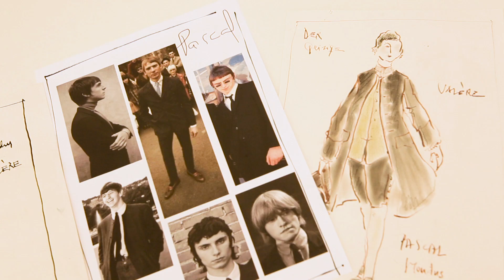Der Geizige - Making Of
Der Geizige
oder Die Schule der Lügner von Molière

Regie Leander Haußmann
Bühne Peter Schubert
Kostüme Janina Brinkmann
Dramaturgie Susanne Meister
Licht Jan Haas

Mit
Jens Harzer (Harpagon), Steffen Siegmund (Cléante), Rosa Thormeyer (Mariane), Pascal Houdus (Valère), Toini Ruhnke (Elise), Marina Galic (Frosine), Sebastian Zimmler (La Flèche / Anselme), Tim Porath (Maître Jacques / Maître Simon)

Making Of Miriam Endrulat